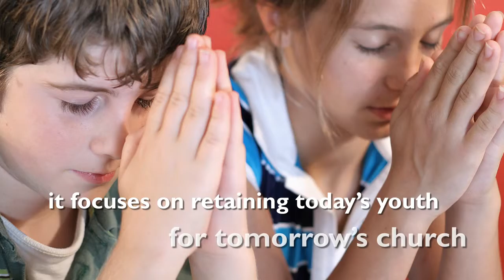Xulon Press book Communicate! | Dr. John A. Gross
Xulon Press introduces Communicate! - Talking and Staying Close with Youth in Today's Culture by author Dr. John A. Gross. The Xulon Press bookstore provides an easy way to purchase this book using the link below, or you can find it at your local Christian bookstore.